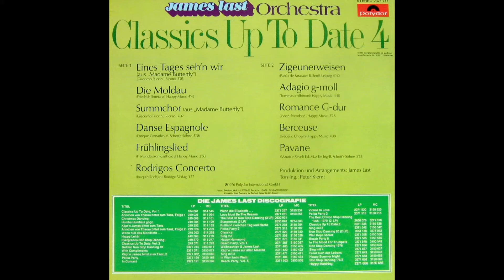James Last - Danse Espagnole (1976)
James Last plays the Enrique Granados composition Danse Espagnole, from the album Classics Up To Date 4 - Music For Dreaming, recorded in 1976.